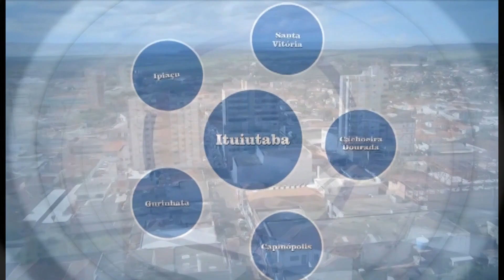PvsTv - ONDE FICA ITUIUTABA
ONDE FICA ITUIUTABA ?
ARQUIVO DE INFORMAÇÃO
Na
DESTAQUE ESPECIAL NO
ITUIUTABA: INFORMAÇÕES GEOGRÁFICAS & ETC.
LOCALIZAÇÃO DE ITUIUTABA
*(Matéria datada de alguns anos atrás)
O município de Ituiutaba está situado numa região rica por seu solo próprio para pecuária e agricultura. Aqui se inicia o Planalto Central , um ambiente cercado pelo cerrado, com suas árvores tortuosas, mas de uma diversidade ambiental que chama a atenção do mundo científico. Sua beleza consiste nessa riqueza natural, de onde se extraí com facilidade qualquer tipo de fruto. Logicamente, devido às condições climáticas (um clima quente úmido) e desse solo, nascem frutos com outra qualidade.
Ituiutaba é polo aglutinador numa região que abriga, num raio de 300 quilômetros, mais de dois milhões de pessoas.
Sua importância é muito grande dentro do contexto mineiro.
*Possui uma economia sustentada pela agropecuária e agricultura. A cidade sempre esteve em franca expansão e próxima aos centros que mais crescem em Minas Gerais, como são os casos de Uberaba e Uberlândia.
*(Uma pergunta que não quer calar: Será que atualmente é assim?)
Esta é uma terra privilegiada, terra nutriz, berço de cultura com um povo forte que ilumina o coração do Brasil.
APOIO CULTURAL NOS
TirinhasDosJornaiseRevistas para o grupo MemoriasDeItuiutaba.
Não deixe de ver também na RedePvsTvSocial outras matérias do TunelDoTempoDaPvsTv.